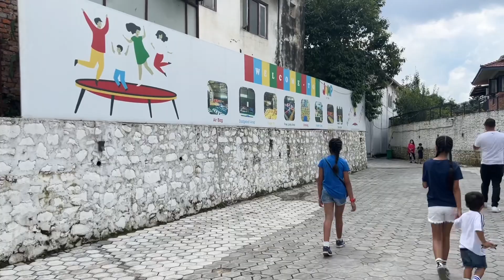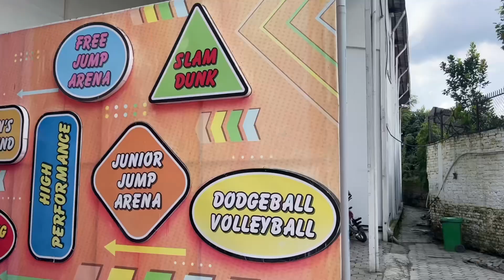Fun at JUMP KTM || Family Day out || Rivaah Rivaan || Babu Nani